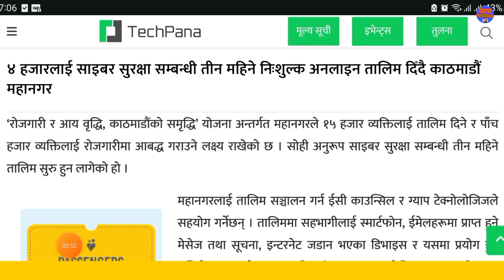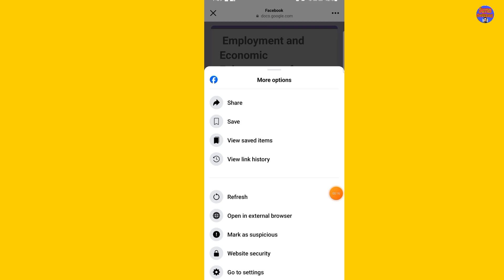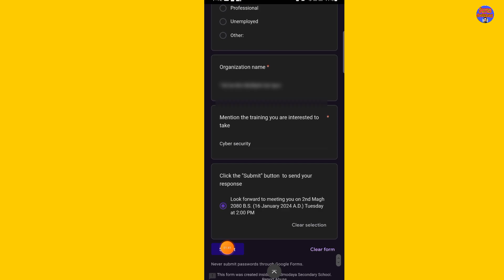Kathmandu Metropolitan Cyber Security Online Form || Balen Shah Kathmandu Mahanagarpalika Free Job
Kathmandu Metropolitan Cyber Security Online Form || Balen Shah Kathmandu Mahanagarpalika Free Job Training